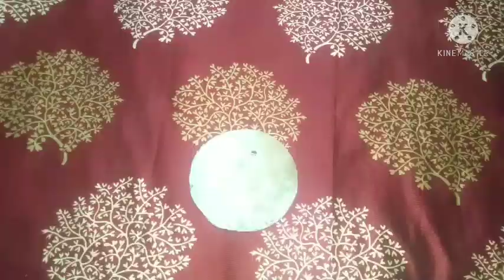|| Holi Special Pichkari || Happy Holi || S K H D ||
Iss video me Maine ek Pichkari banaya he, jo ki asanise aap sab apne gharo me purani chizo se bana sakte he. Asha he ki apko video pasand aya.😇♥️🌼

Happy holi to all my dear ones🤗

Credit of music in this video goes to  NCS: Music without limitations